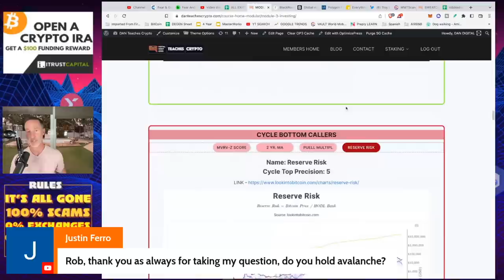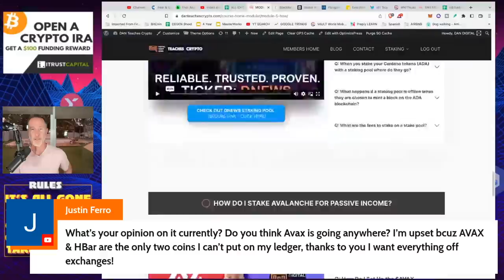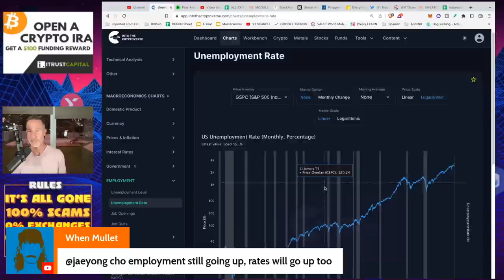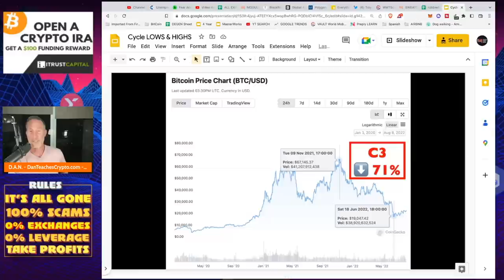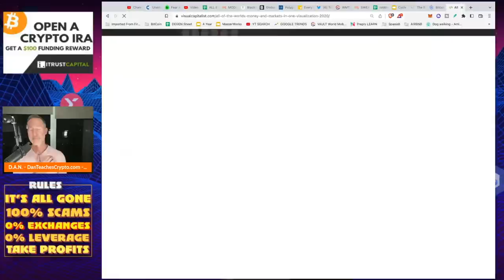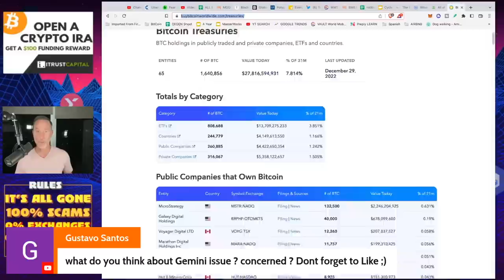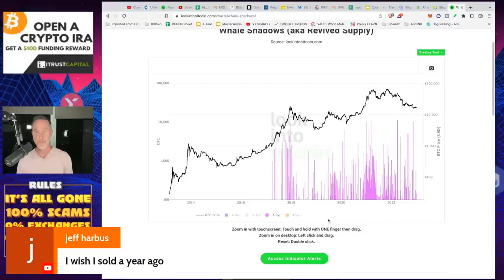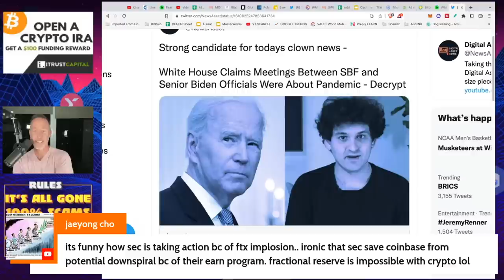Q&A (AFTER LIVE STREAM) - "THE CRYPTO MARKET MAKES NO SENSE. CONTROL THIS & BE SUCCESSFUL."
●▬▬▬▬▬▬CELSIUS/VOYAGER TIMELINE▬▬▬▬▬▬▬●

●▬▬▬▬▬▬CRYPTO ESSENTIALS▬▬▬▬▬▬▬●

●▬▬▬▬▬▬▬▬FOLLOW D.A.N.▬▬▬▬▬▬▬▬▬▬●

●▬▬▬▬▬▬▬▬STRATEGIES▬▬▬▬▬▬▬▬▬●

●▬▬▬▬▬RECOMMENDATIONS▬▬▬▬▬●